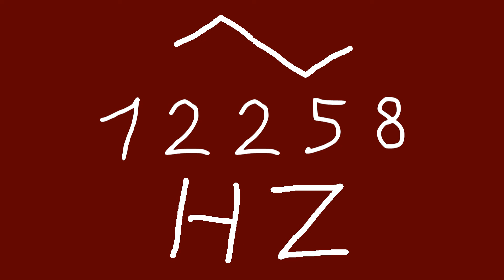12258 hz triangle